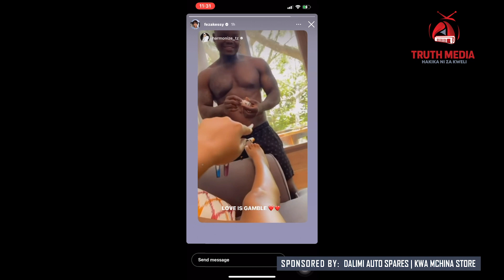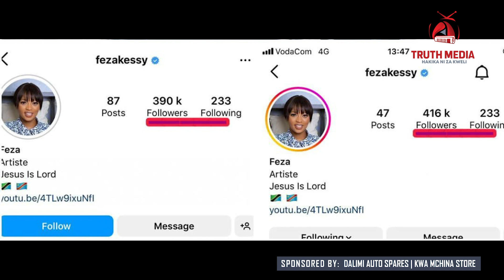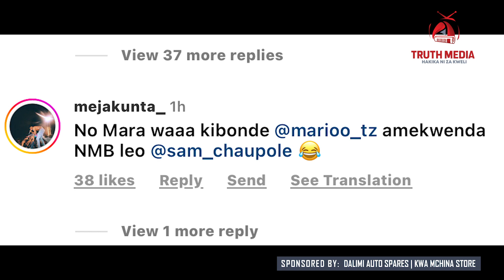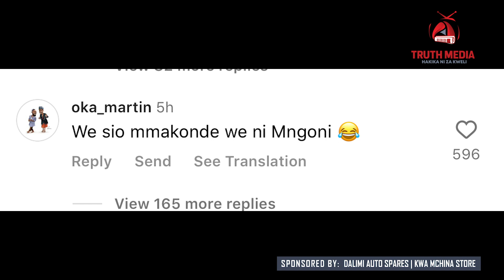TAZAMA COMMENTS ZA MASTAA KUHUSU HARMONIZE NA FEZAKESSY UTACHEKA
Truth Media
Hakika ni za kweli